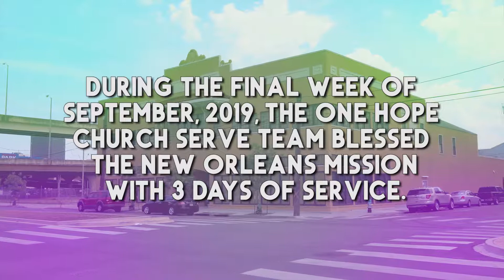Big Heart Of Service - One Hope Church